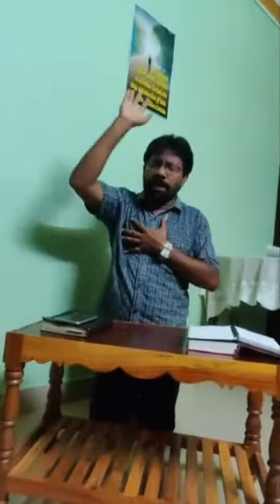22 వ రోజు ఉదకాల స్తుతి స్వస్థత కూడిక లైవ్ లో